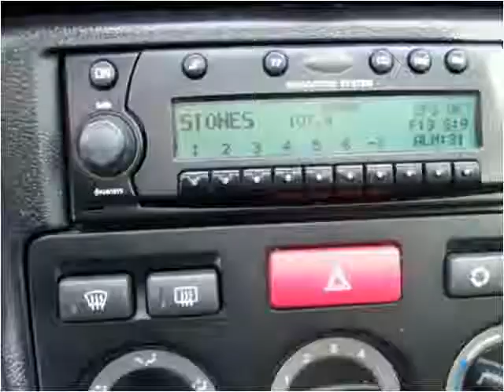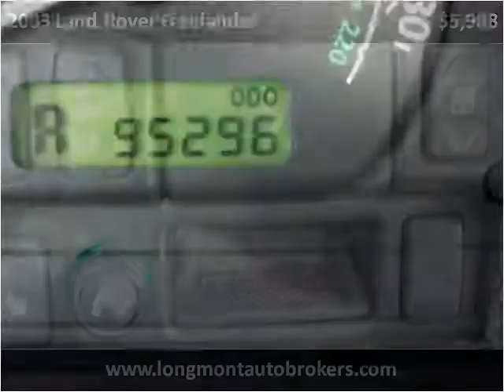2003 Land Rover Freelander Used Cars Longmont CO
This 2003 Land Rover Freelander is available from Longmont Auto Brokers.